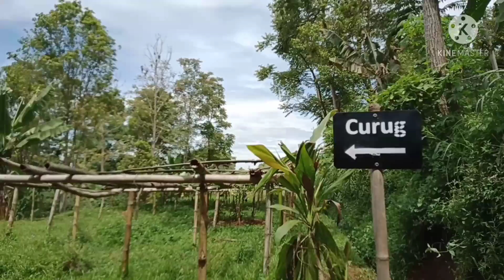Curug Cimanggu pesona tersembunyi yang belum diketahui banyak orang